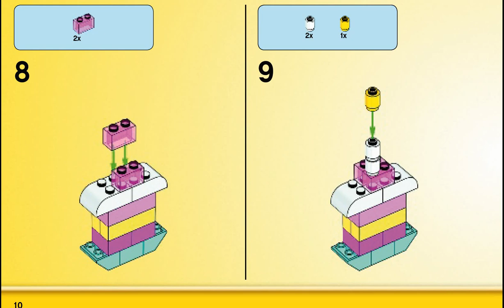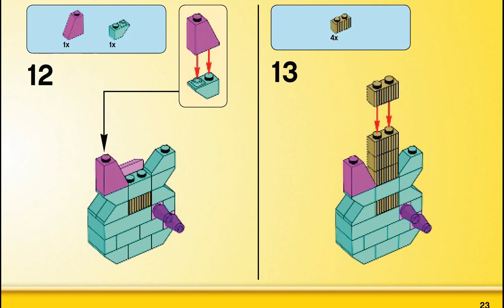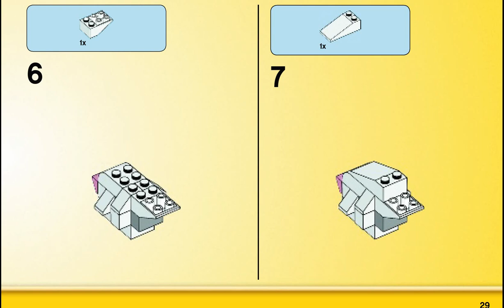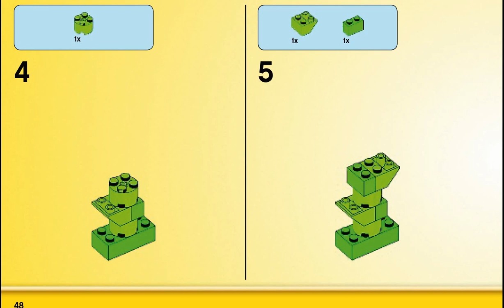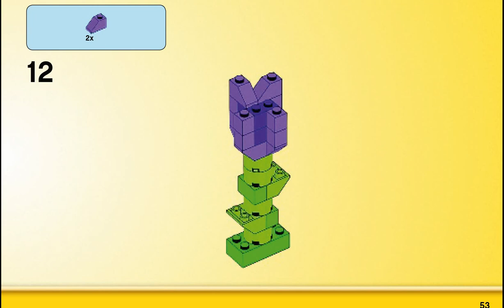LEGO Classic 10694 Дополнение к кубикам. Инструкция по сборке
UA : Інструкція до набору Lego Classic 10694 Доповнення до кубиків. Дізнайтесь, як збирати цей конструктор.
RU : Инструкция к набору Lego Classic 10694 Дополение к кубикам. Узнайте, как собрать этот конструктор.